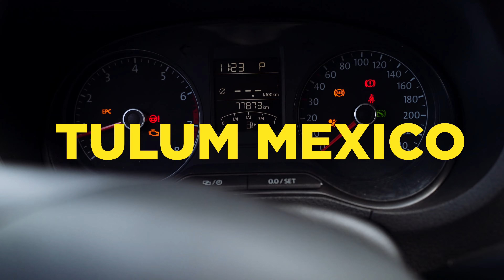I went to Tulum Mexico because I'm having a kid // Babymoon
I went to Tulum with Cassie because we are having a kid!  I am so scared to become a father but I know I got this!!